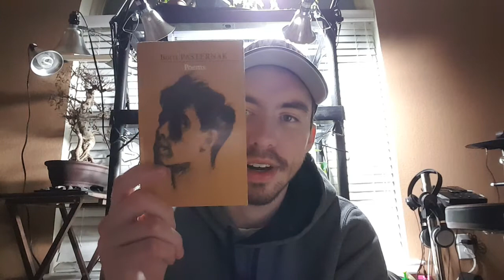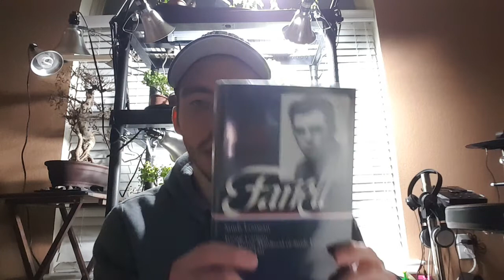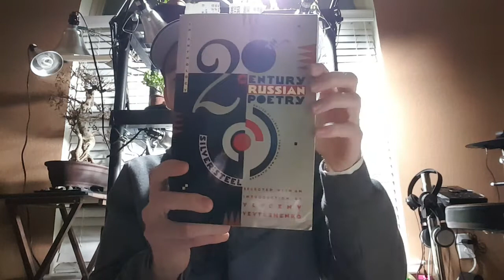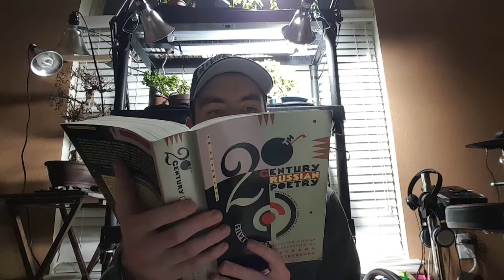Silver Age Russian Poetry and more books (jebem ti dušu)